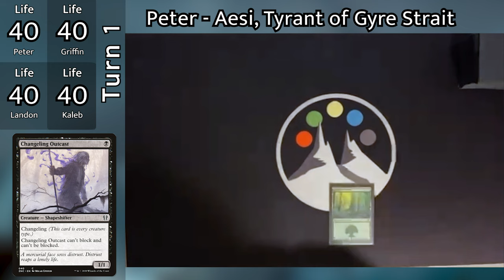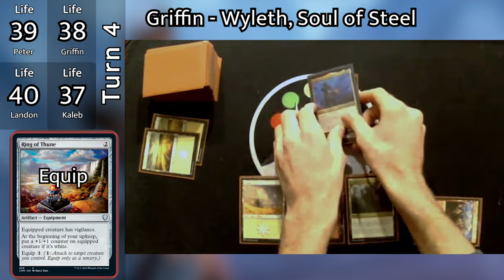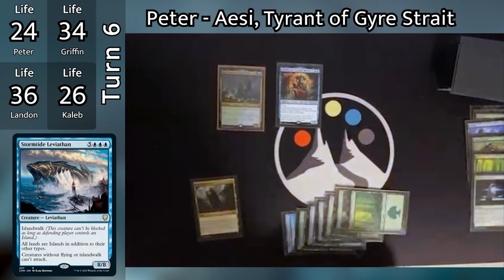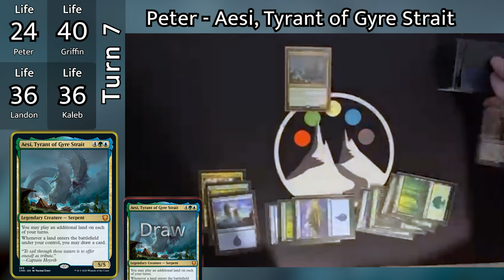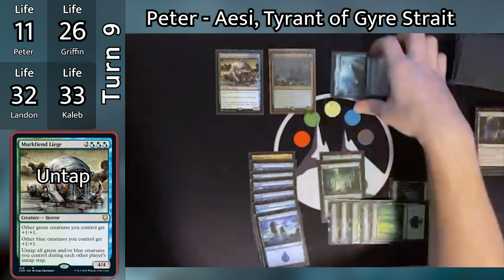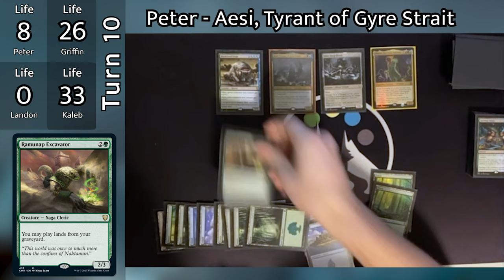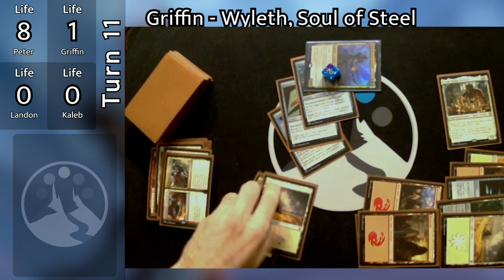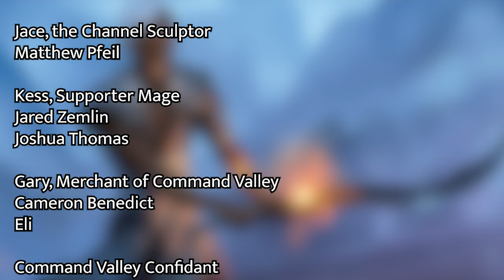Zendikar VS Commander Legends Precons - Commander Gameplay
There are 4 of the new $20 Commander decks out from the last two sets, and we wanted to see how they fared against each other.  We took those decks and, without changing any of the cards in them, faced them off in a no-holds-barred Commander game.  We hope you enjoy!